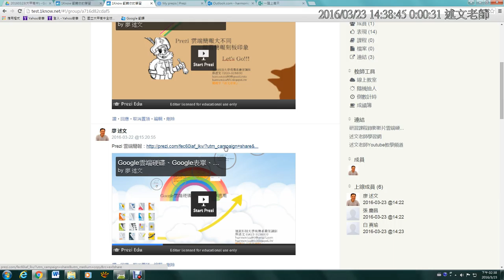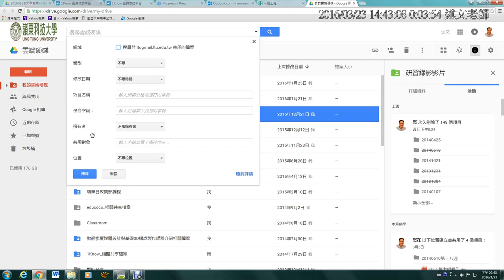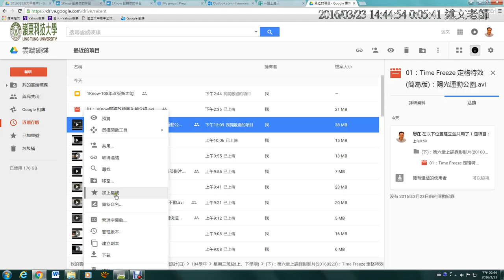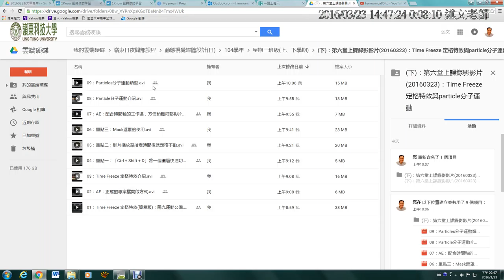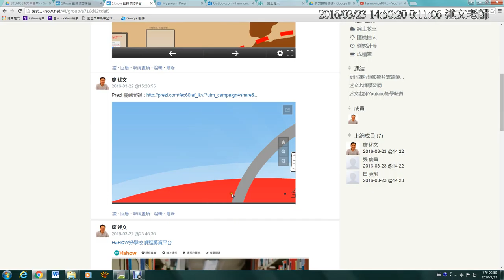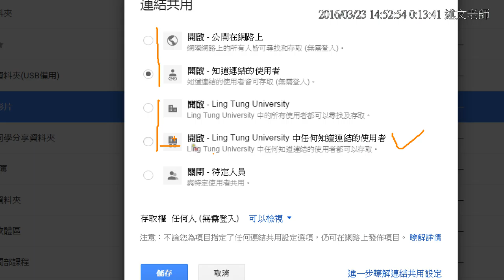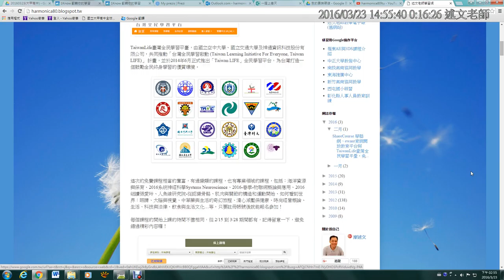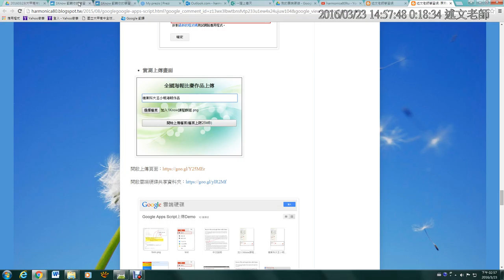02：Google雲端硬碟說明 1